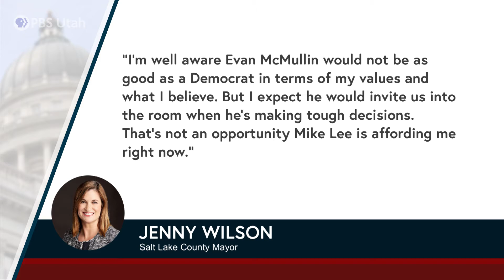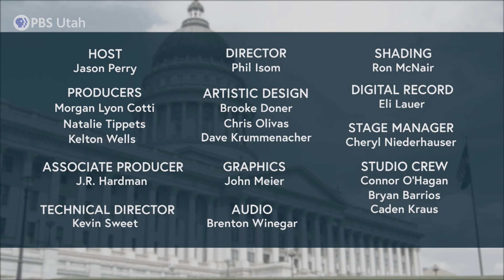Veto Override and Supreme Court Confirmation | The Hinckley Report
Three weeks after ending the general session, the Utah Legislature is back on Capitol Hill to consider overturning Governor Cox’s veto of a controversial bill. Our panel evaluates the political dynamics at play. Plus, Utah’s senators weigh in on the confirmation hearings for President Biden’s nominee to the U.S. Supreme Court. Boyd Matheson, host of ‘Inside Sources’ on KSL Newsradio, Rod Arquette with KNRS, and Amy Donaldson from the Voices of Reason Podcast join host Jason Perry on The Hinckley Report.